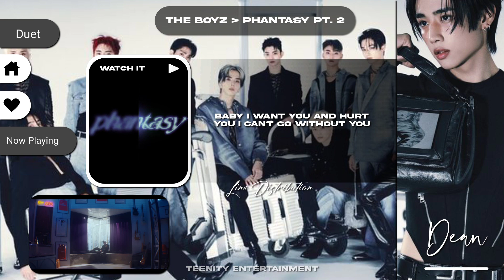(Cover) THE BOYZ(더보이즈) 'WATCH IT' Cover By Dean & Avixton (TEENITY ENTERTAINMENT)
[CREDITS]

🎤 Avixton
🎤 Dean

Audio Mixing By: Dean
CCL By: Avixton
Concept Photo By: Avixton
Instrumental:

©️ TEENITY ENTERTAINMENT